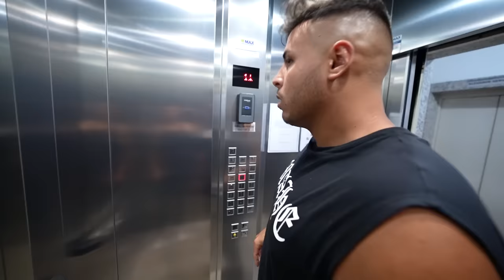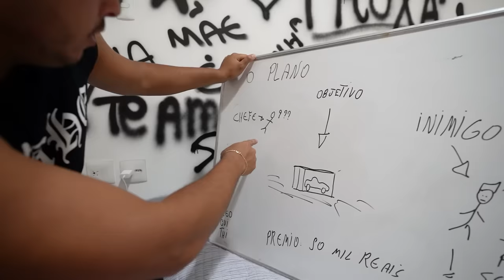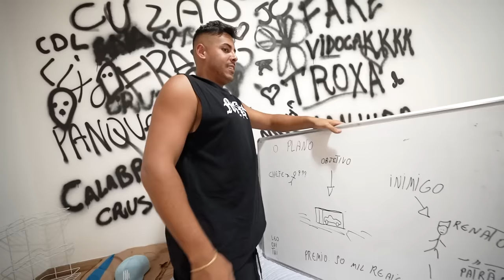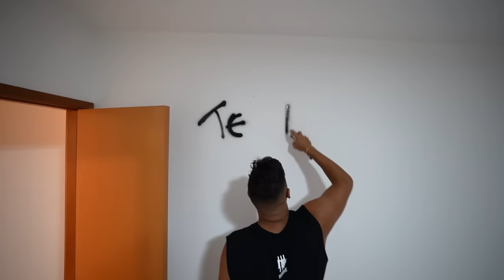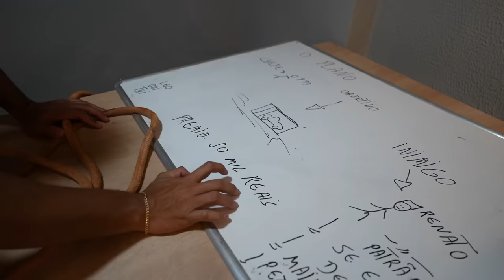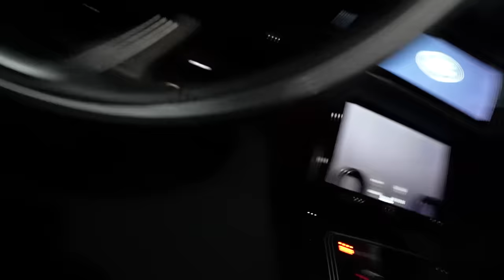INVADI O APARTAMENTO DO BRUNO E DESCOBRI QUE ELE É O LADRÃO DO CONTEINER